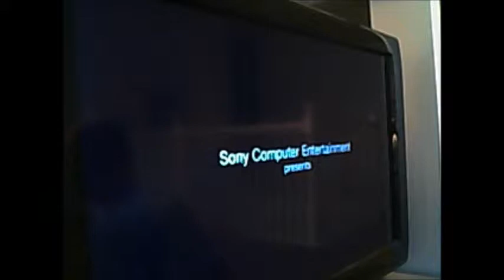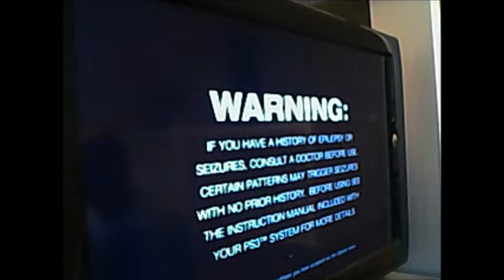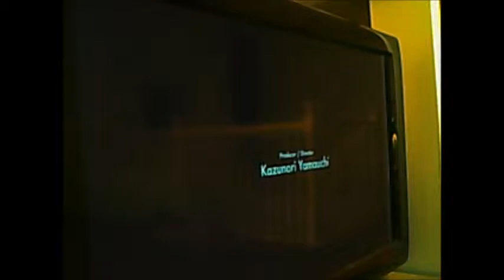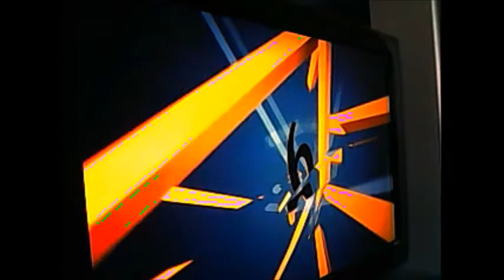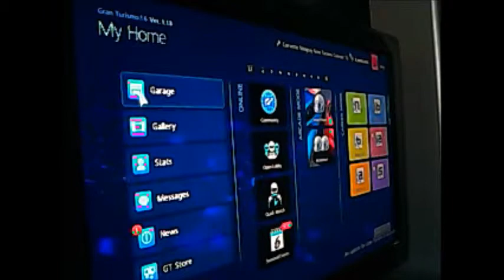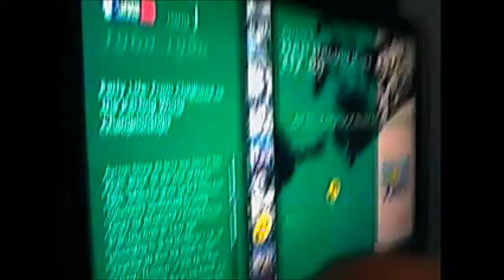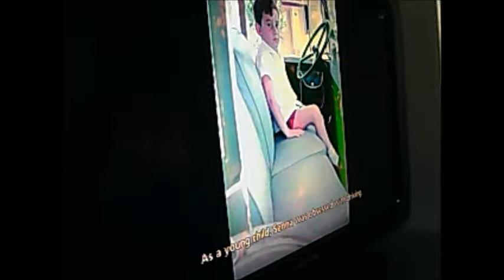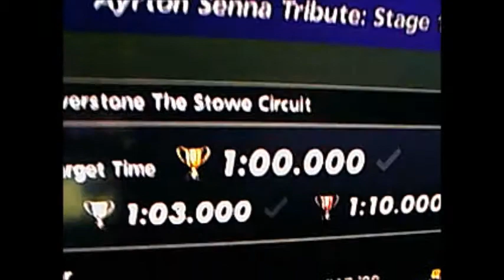GT6-Ayrton Senna Tribute-Stage 1